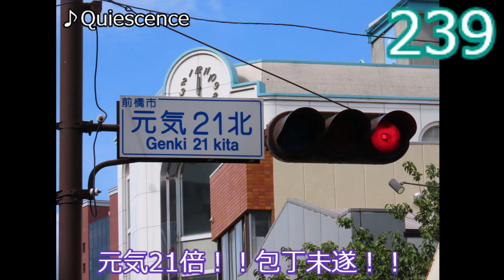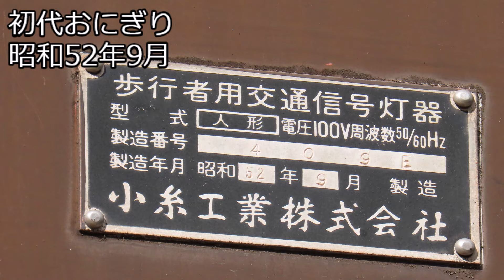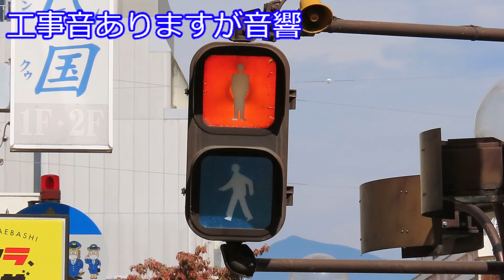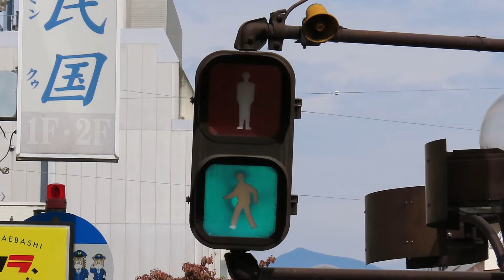【交通信号機編239】元気21倍！！包丁未遂！！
今回も群馬ネタです。
ここには茶色塗装された包丁未遂があります。
メンテナンスがちゃんとされており、状態良いです。
静岡県もこうしてほしいです…
元気２１倍！！包丁未遂！！
通常動画投稿はこれが今年最後です。
次回は恒例のまとめ動画です、お楽しみに！！

BGM　まりつみさん